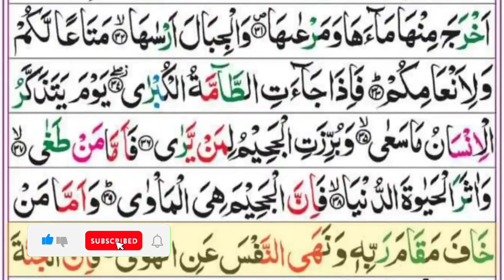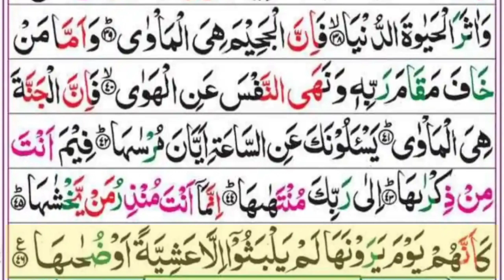Surah Naziat |By Mv Kalimullah Full (HD) |Slow Recitation |سورۃ النازعات |Quran Recitation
Quran Recitation 79 Surah An-Nazi'at |By Mv  Kalimullah with Arabic Text (HD) |سورۃ النازعات |Quran

surah
surah nazeeya
surah nazeeya qirat
surah al naziat
surah naziat kurdi
surah naziat learn
surah nazi'at
surah naziat full hd
surat
surah nazeeya tilawat
surah nazeeya full
surah naziat ka wazifa
surah najiat
surah an naziaat
surah an-naziat
an naziat surat
quran recitation